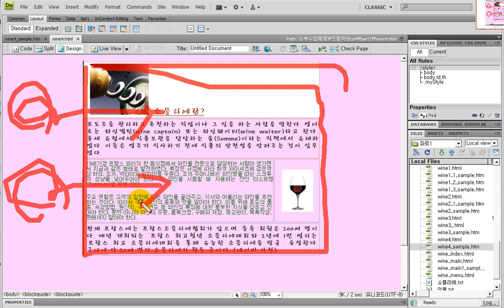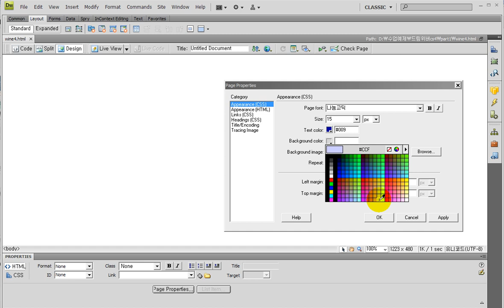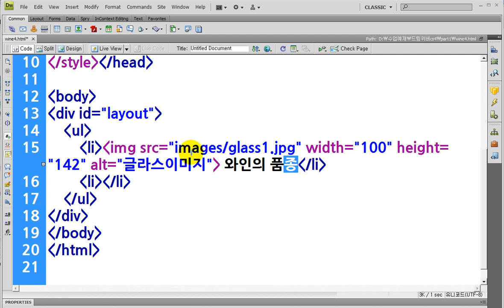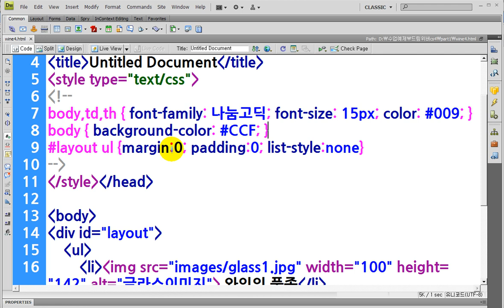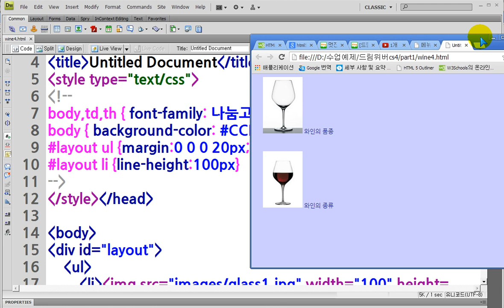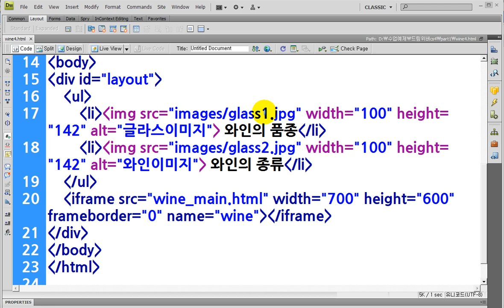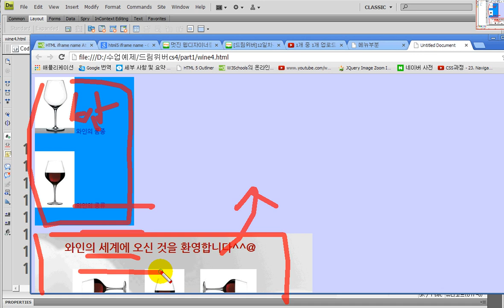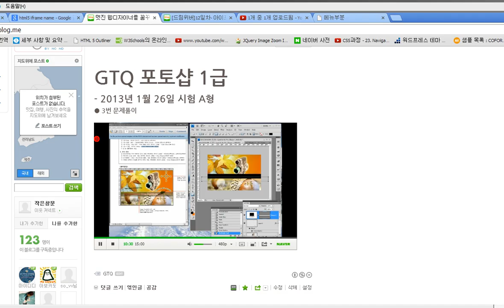드림위버) ul메뉴와 아이프레임 타겟 .. Dreamweaver) List Menu and an iframe's target